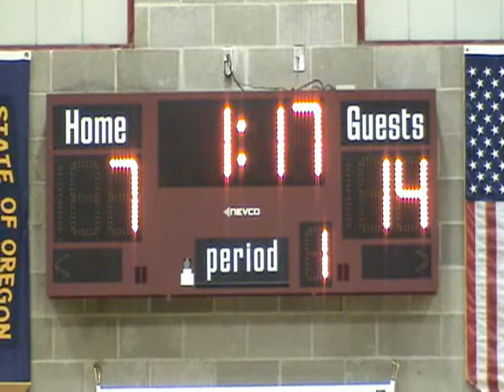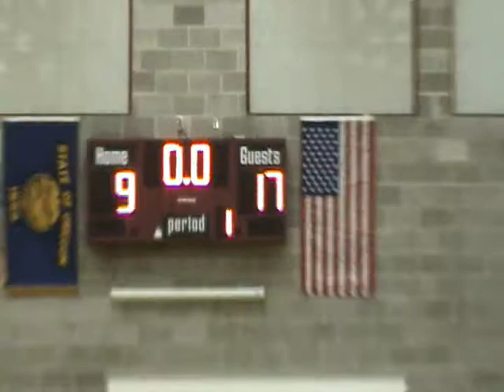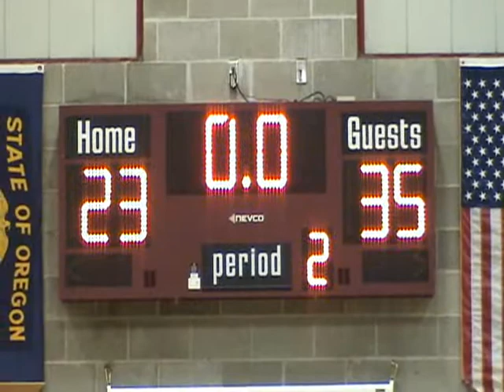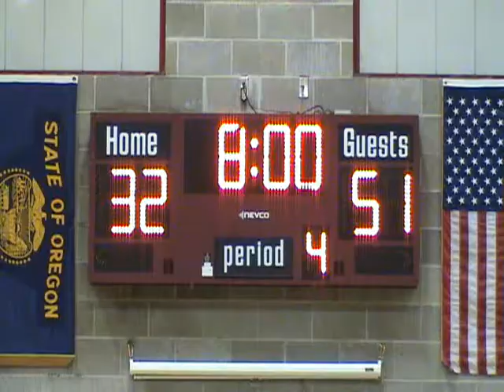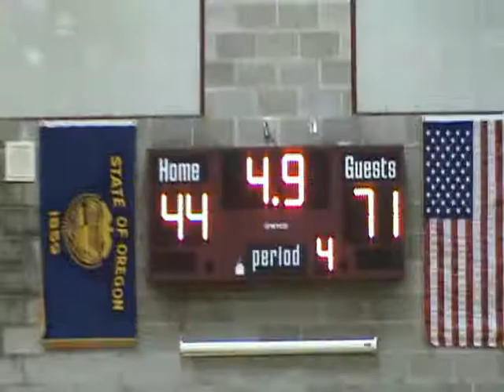Tigard@Sherwood 012412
Sherwood vs Tigard, 01/24/2012